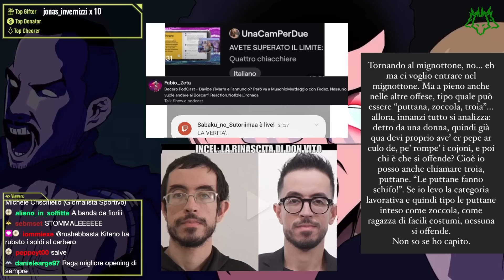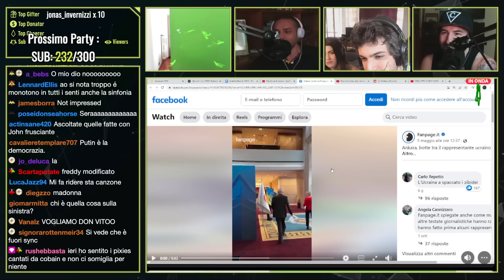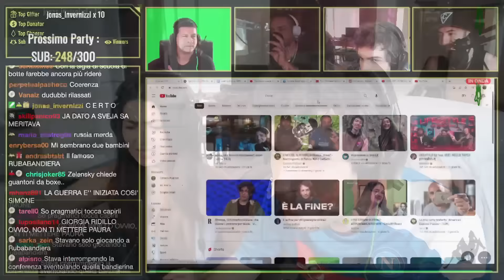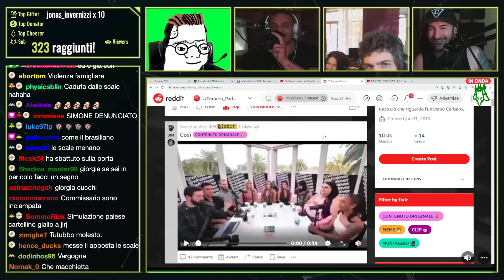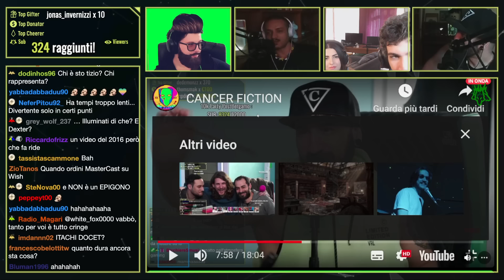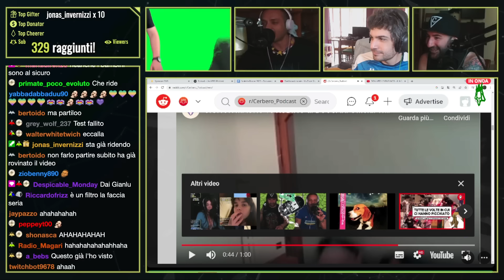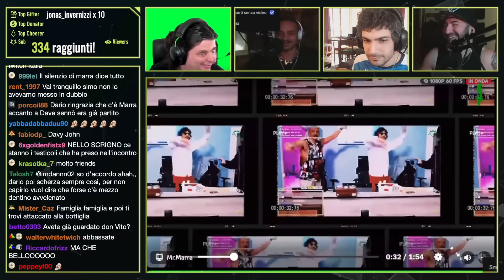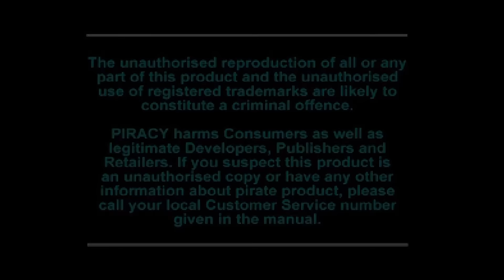DON VITO alle IENE, Berlusconi, Reddit e Necrofilia Artistica | Cerbero Podcast #1820